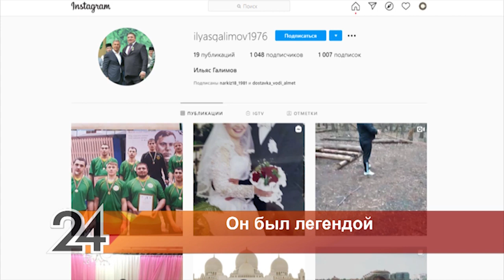Новости Альметьевска эфир от 4 июня 2020 года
Смотрите в этом выпуске:

– Не стало легенды. Ушел из жизни абсолютный батыр Альметьевска Ильяс Галимов.

– Новая жизнь проспекта. По Строителей завершается реконструкция. А старожилы вспоминают время, когда на месте улицы был пустырь.

– Планы грандиозные. Строительство овцеводческого комплекса завершено. Над чем сейчас работает фермер из Альметьевского района.

– Новый обитатель каскада прудов. Соболь Майор осваивается на новом месте.